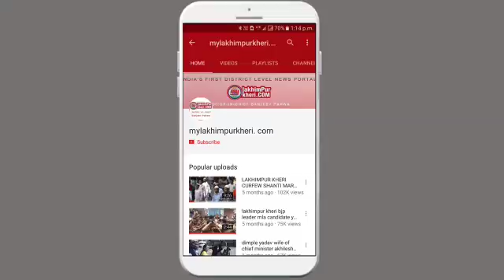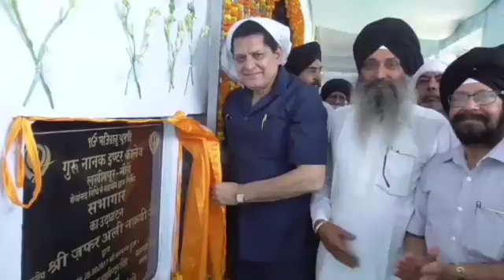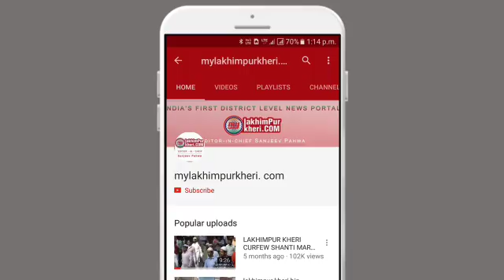lakhimpur khiri हलचल लखीमपुर की